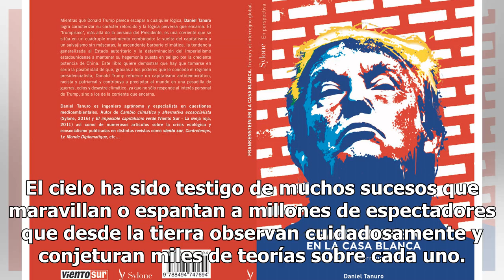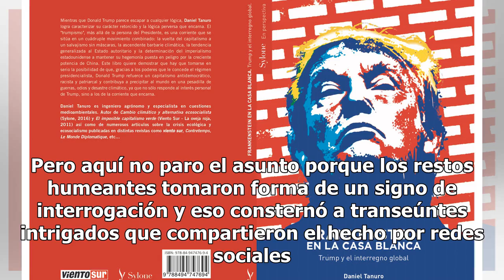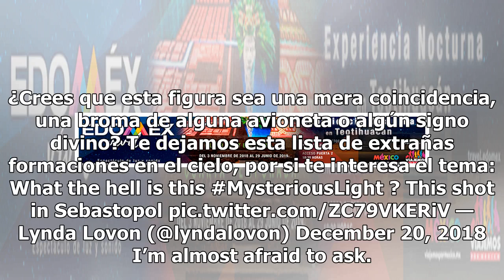Descomunal signo de interrogación en el cielo genera pánico y confusión en redes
El cielo ha sido testigo de muchos sucesos que maravillan o espantan a millones de espectadores que desde la tierra observan cuidadosamente y conjeturan miles de teorías sobre cada uno. El siguiente acontecimiento sucedió en la Bahía de San Francisco, Estados Unidos, cuando al atardecer del miércole...